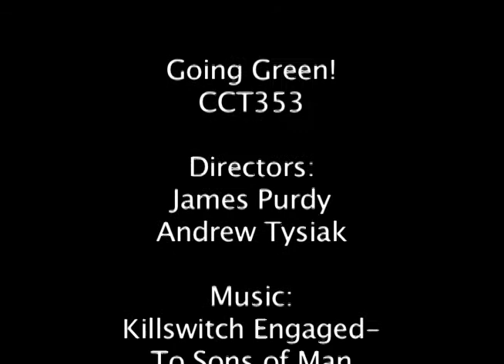Purdy(team member 1)_J_Tysiak(team member 2)_A._P1DV.mov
Assignment 1 for cct 353 2008

Team: James P and Andrew T